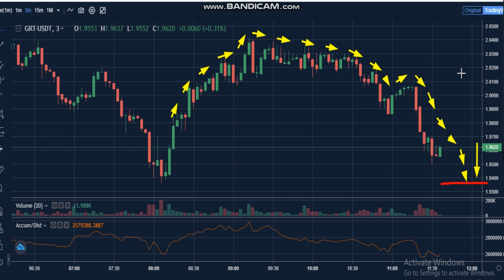4-3 -The Graph (GRT) News - Analysis Today- GRT Price chart.GRT Latest Price -GRT Trading Prices